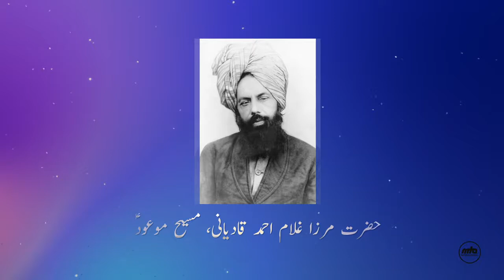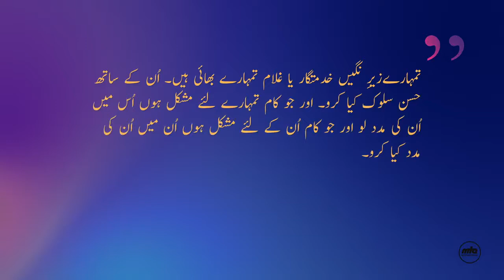Hayat e Javidaan Ep 34 The Promised Messiah as 'Toward Servants